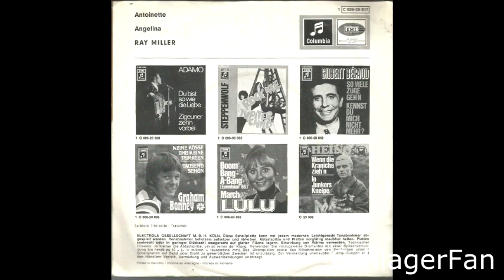Ray Miller – Angelina - 1969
Columbia – 1 C 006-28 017
B-Seite